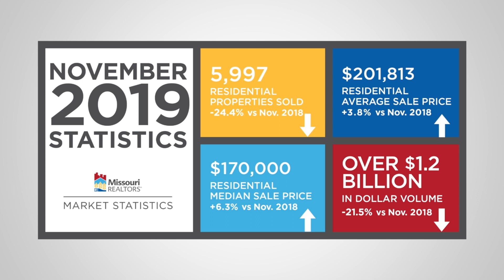November 2019 Market Statistics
Missouri Market Statistics is a statewide monthly sales report produced by the Missouri REALTORS®. This edition reviews home sale results from November of 2019.